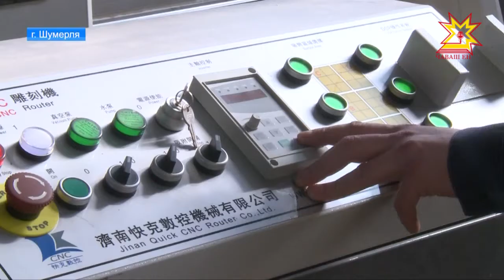В Шумерле обсудили итоги работы и задачи на перспективу.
Расставить приоритеты перед местными властями приехал  председатель Правительства Чувашии. Подробности в следующем материале.